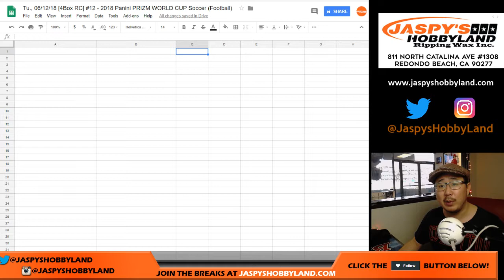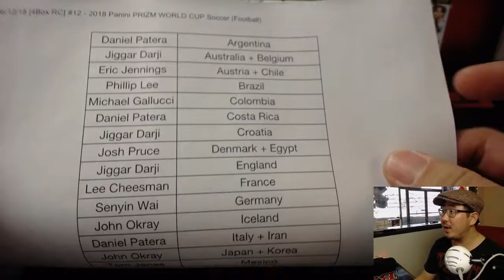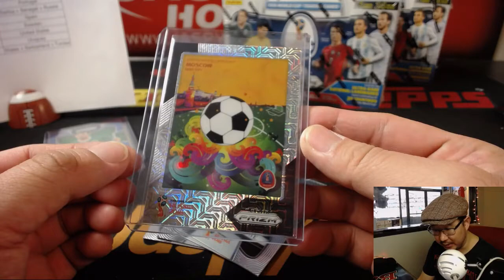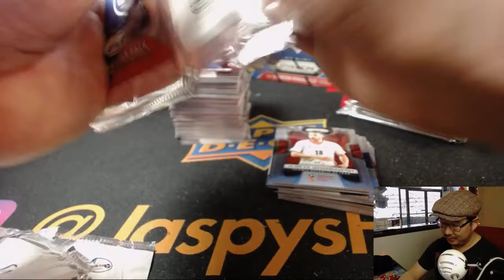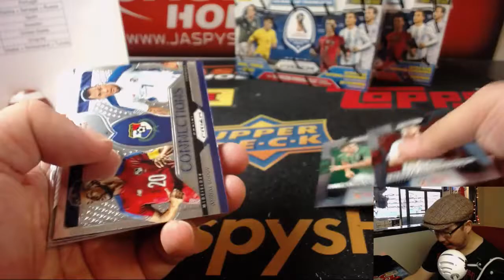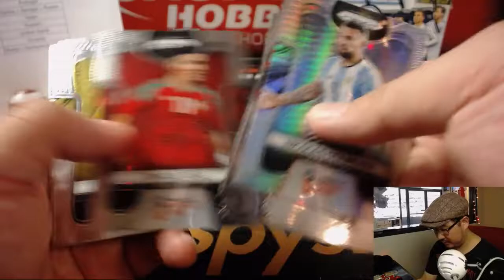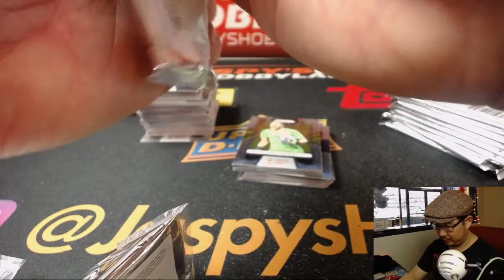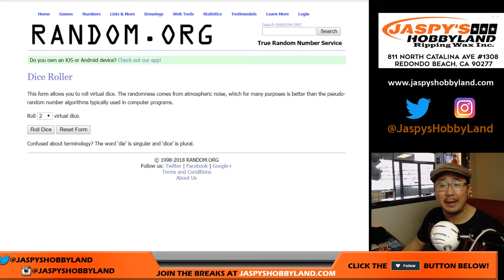Tu., 06/12/18 [4Box RC] #12 - 2018 Panini PRIZM WORLD CUP Soccer (Football)